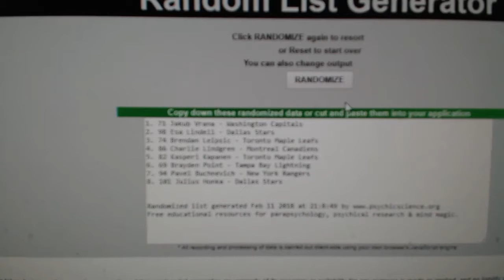Multi Randoms - C&C GB #8265